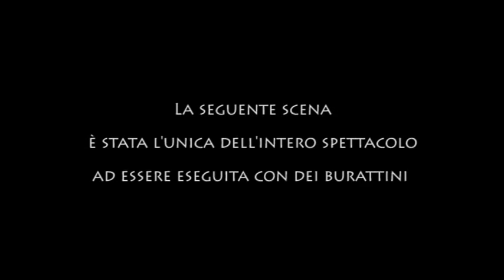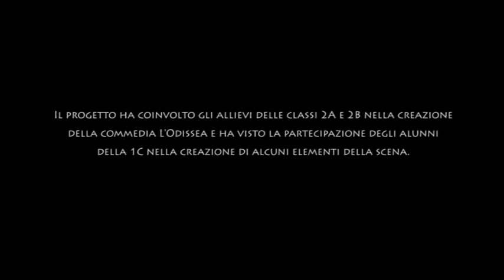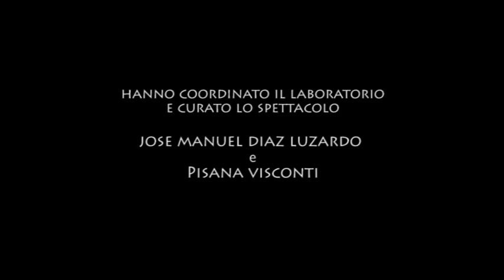L'Odissea. Scena: Ulisse, le sirene e Scilla (Teatro con ragazzi)